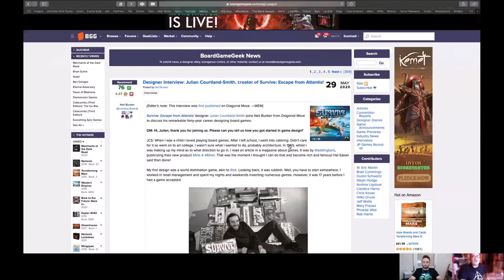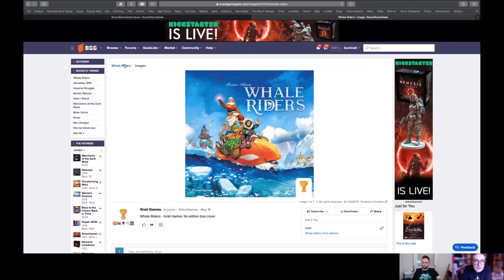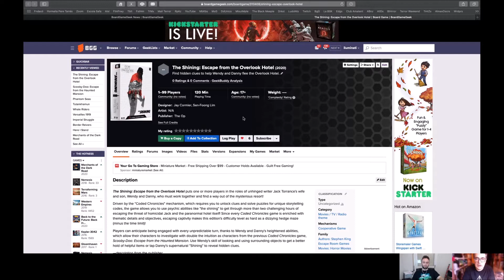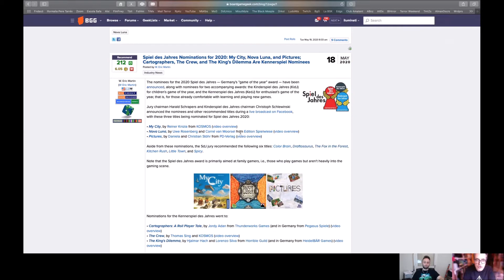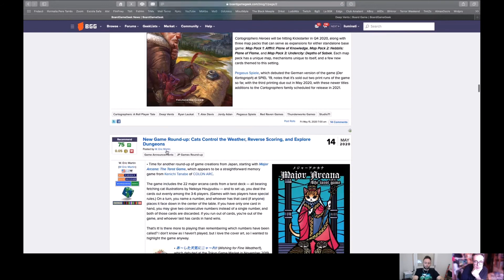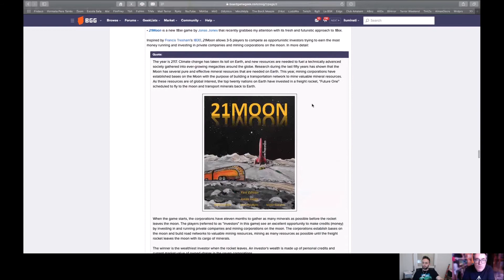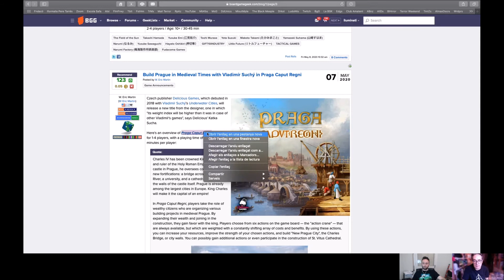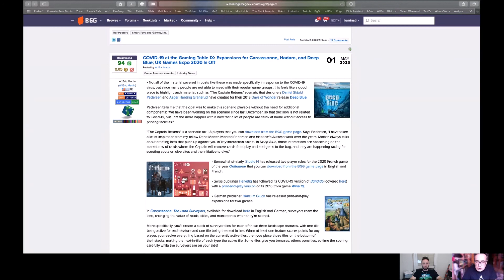Repasando la Bgg | Mayo 2020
Cambiamos un poco el formato (obligados) pero os traemos un repaso a la bgg del pasado mes de mayo.